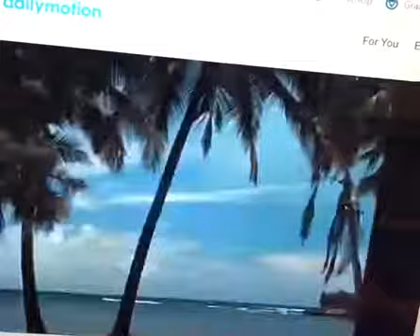YTP Gilligan’s Island the castaways are island crazy!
The castaways on Gilligan’s island have gone island crazy!